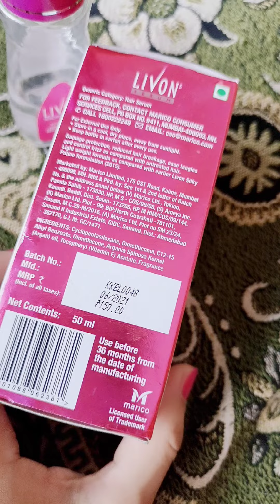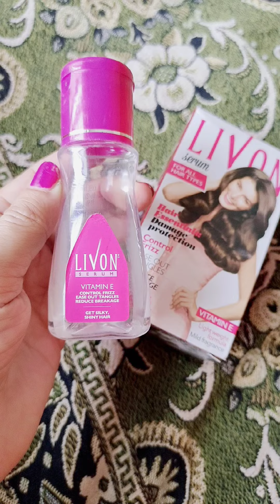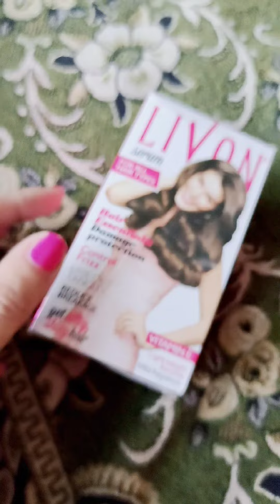livon serum price ,uses ,effects